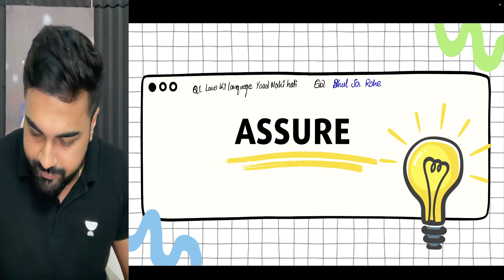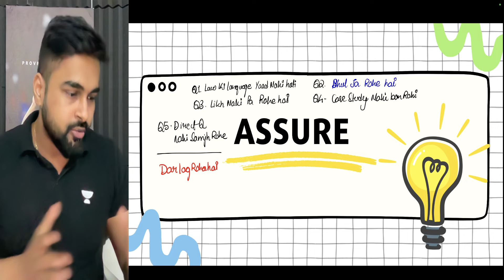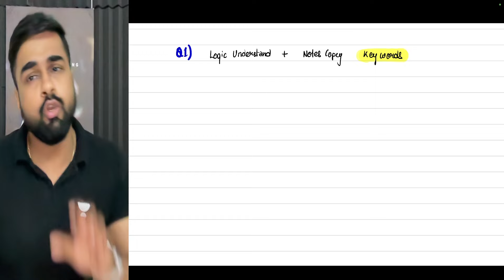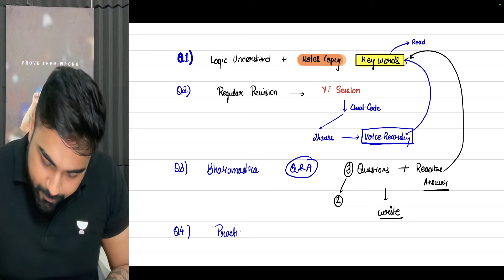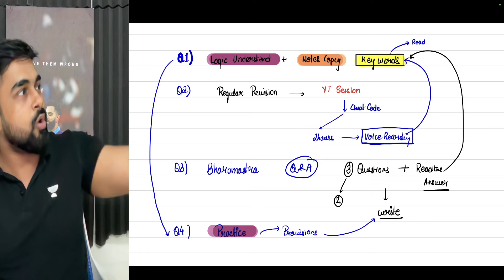How to STUDY LAW ? - Solution to ALL PROBLEMS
🔗 Playlists of all subjects - CA Foundation Jan 2025  - Team Yoddha